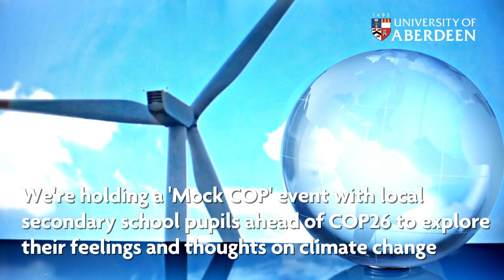University of Aberdeen News Update - 14 October 2021